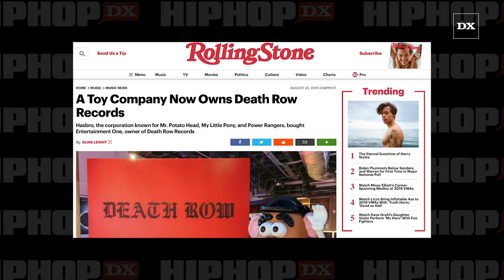Hasbro Toys Now Owns Death Row Records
Death Row Records has reportedly been acquired by the Hasbro toy company, the same entity responsible for several classic toys such as Mr. Potato Head, My Little Pony and G.I. Joe.